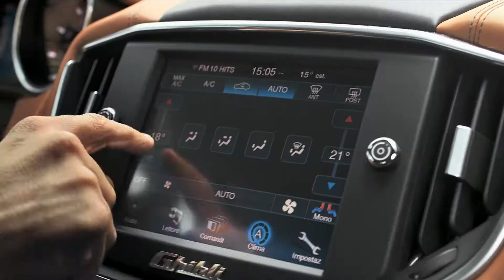New Maserati Ghibli Film